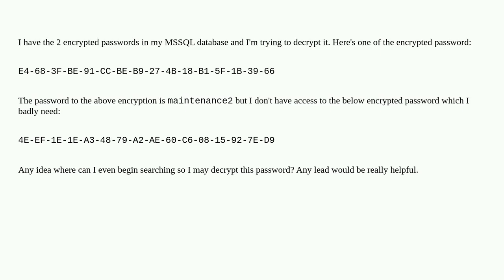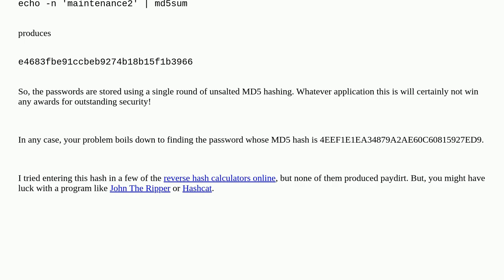Security: Find password decryption used in MSSQL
Find password decryption used in MSSQL

A special thanks goes out to the community

  passwords encryption decryption password-cracking